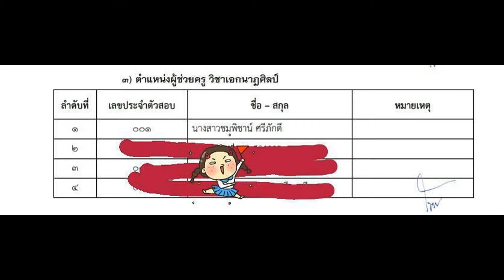Loadแนวข้อสอบ นายช่างเทคนิค โรงพยาบาลเมตตาประชารักษ์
- ความรู้เกี่ยวกับโรงพยาบาลเมตตาประชารักษ์
- ความรู้พื้นฐานเกี่ยวกับช่างเทคนิค
- แนวข้อสอบความรู้พื้นฐานเกี่ยวกับช่างเทคนิค
- แนวข้อสอบเรื่องงานไฟฟ้าและอิเล็กทรอนิกส์เบื้องต้น
- แนวข้อสอบความปลอดภัยในการปฎิบัติงานเบื้องต้น